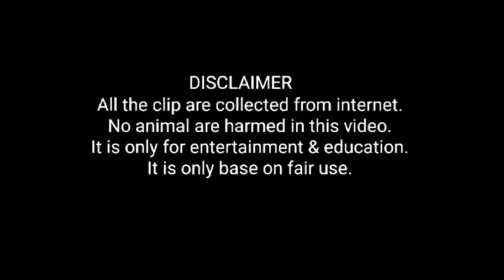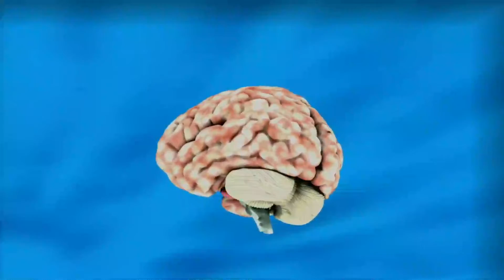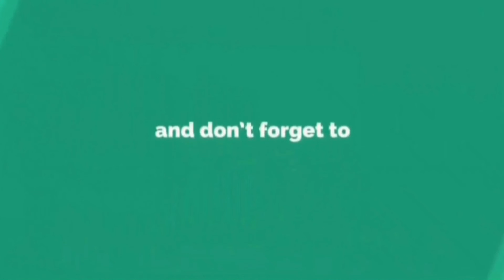Top 10 Interesting Facts About Human Body Part:3 - Saiful Chemistry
Welcome Eisensteins.
Do you know how much saliva produces by a human in his/her entire life?

The human body is the entire structure of a human being. It is composed of many different types of cells that together create tissues and subsequently organ systems. They ensure homeostasis and the viability of the human body. It comprises a head, neck, trunk (which includes the thorax and abdomen), arms and hands, legs and feet. The study of the human body involves anatomy, physiology, histology and embryology. The body varies anatomically in known ways. Physiology focuses on the systems and organs of the human body and their functions. Many systems and mechanisms interact in order to maintain homeostasis, with safe levels of substances such as sugar and oxygen in the blood. The body is studied by health professionals, physiologists, anatomists, and by artists to assist them in their work.
And this is the part-3.

Let's Be Scientific.
& You Are Eisensteins.
Bye.